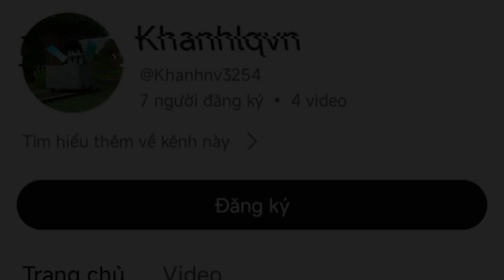ủng hộ vạn này dùng mình nhé mọi người cảm ơn mọi người rất nhìu